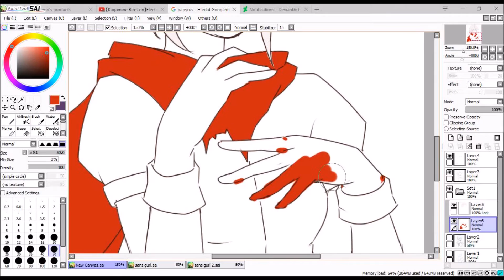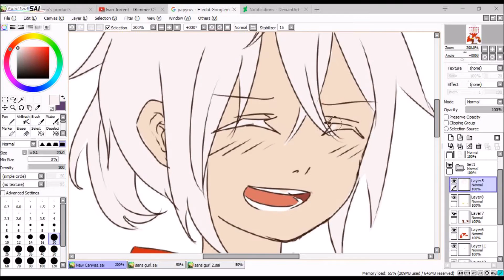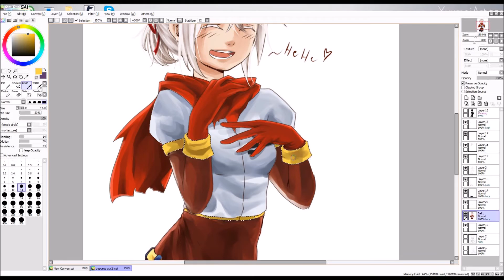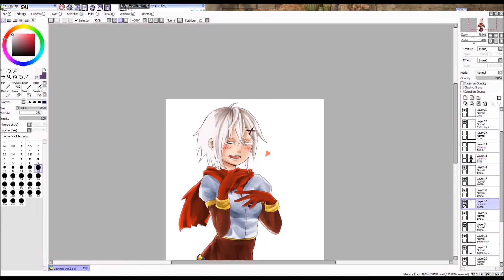[SPEEDPAINT] Undetale - Papyrus humanized (Female version)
I decided to change her hairstyle at the end.. cuz somehow I had a feeling like Papyrus must have kind of messy hair.

Time: no idea.. I had a long pause so got lost. Maybe more than 3 hours..?
Character: Papyrus (from Undertale)
Tools used: PaintTool SAI, Movie maker, LongRecorder, ImagesToVideo
Song: Tomas Oliva - Lucy